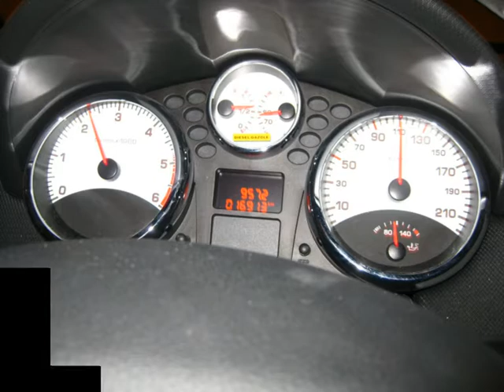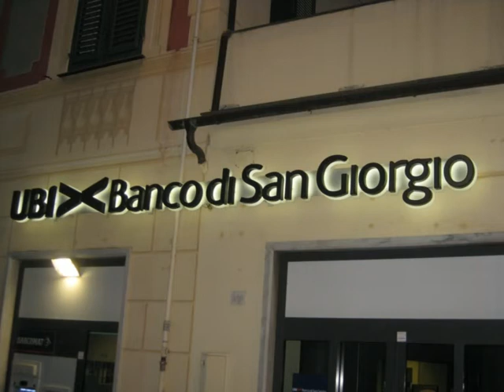2 George Hanna France & Italy Holiday 2009